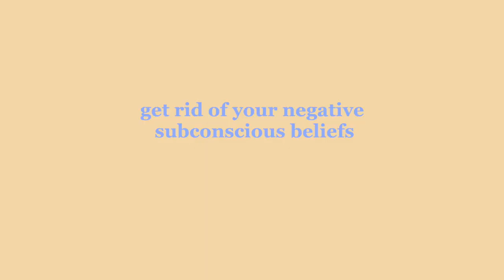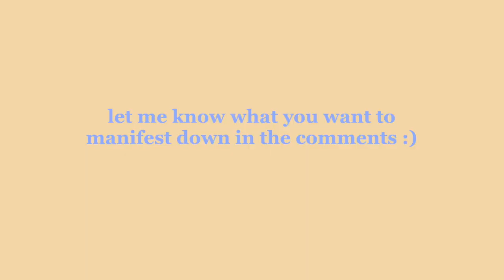HOW TO MANIFEST **the law of attraction **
here's your manifestation guide, JUST BELIEVE !!